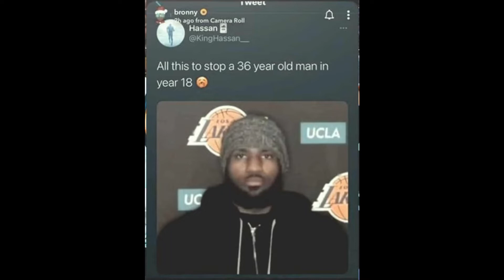Bronny James criticizes Lamarcus Aldridge for signing with the Nets